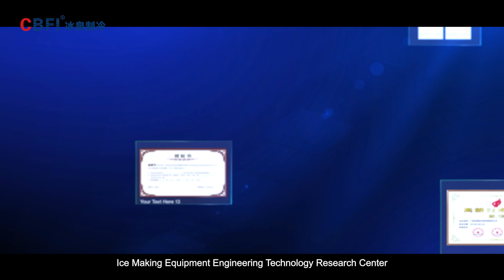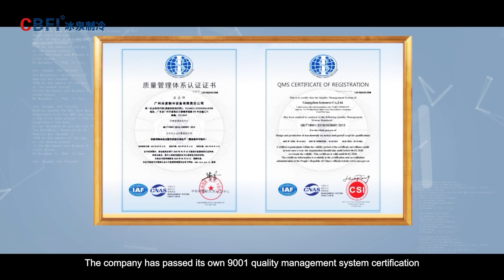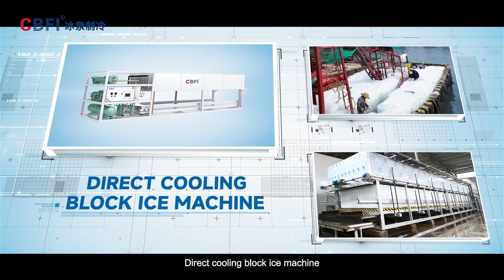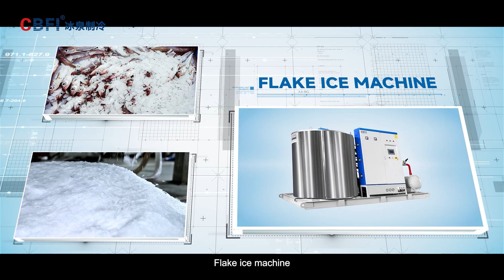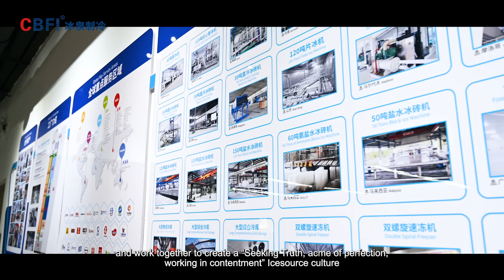【CBFI】Industrial Ice Machines & Freezing Solutions | Tube Ice, IQF & Cold Storage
CBFI is a leading manufacturer of industrial ice machines, quick freezing equipment, and cold storage solutions, serving global businesses with high-efficiency, customized refrigeration systems.
Our Main Services:
✅ Ice Making Machines – Tube ice, cube ice, flake ice, direct cooling block ice, brine block ice, plate ice, and more.
✅ Quick Freezing Equipment – Spiral freezers, fluidized freezers, IQF systems, liquid nitrogen freezing.
✅ Packaging Machinery – Edible ice packaging, vertical/horizontal packaging, bag-in-bag packaging.
✅ Cold Storage Solutions – High & low-temperature storage, large-scale cold storage.
✅ Turnkey Solutions – Fully automated ice production, concrete cooling, industrial cooling, and food freezing systems.

🌍 Trusted by Global Clients in 170+ Countries
With over 20 years of expertise, CBFI provides reliable, energy-efficient, and cost-effective refrigeration solutions for food processing, cold chain logistics, seafood preservation, and industrial applications.